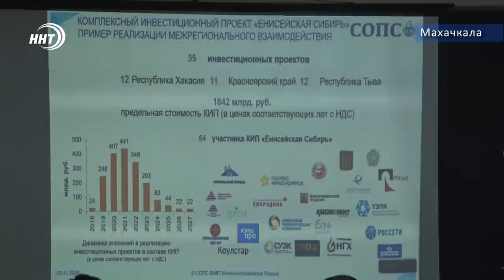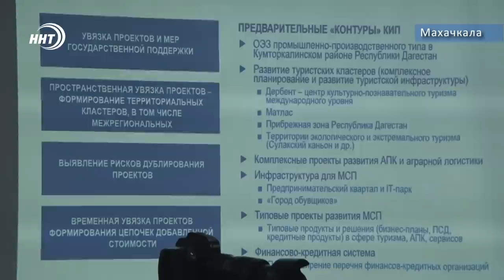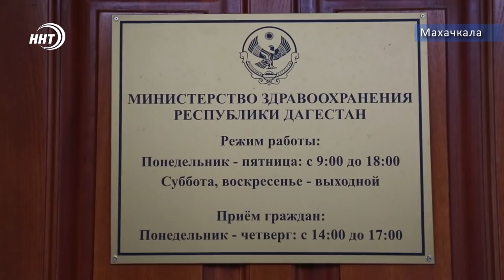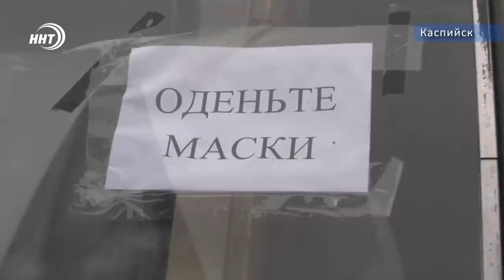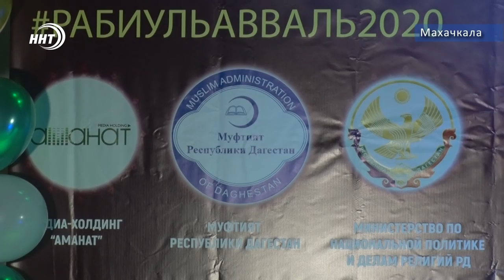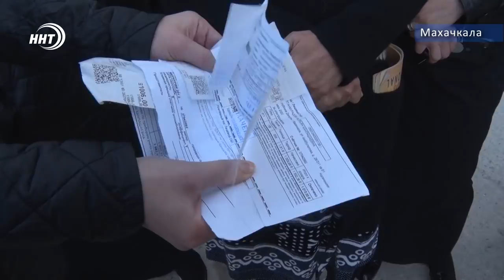Итоги недели за 8.11.2020 года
1. В центре внимания – перспективы развития региона. В Махачкале обсудили Стратегию социально-экономического развития СКФО до 2035 года.

2. Новостройки невезения. Махачкалинцы борются за элементарные бытовые условия. Дело дошло до митинга.

3. Резонансное увольнение и еще более резонансное восстановление. Главный врач первой городской больницы в Махачкале не успел почувствовать себя безработным. Подробнее – в нашем выпуске.